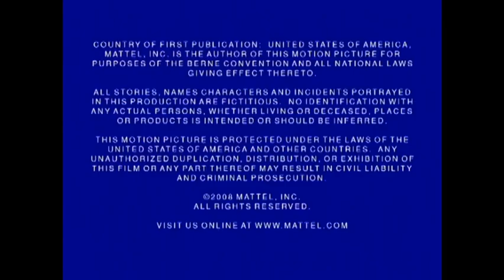GeoTrax Theme Song (Instrumental Version)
Team GeoTrax, All Aboard!

I don’t own this song, Mattel does.

Taken From GeoTrax
Season 1 Episode 3:
“The Flying Lesson”.

1st Note: Not made for just younger kids, but for kids of all ages, who are Train fans!

2nd Note: I Love GeoTrax! 🚂🚅🚞🚋🚃🚝🚄🚆🚉🚊